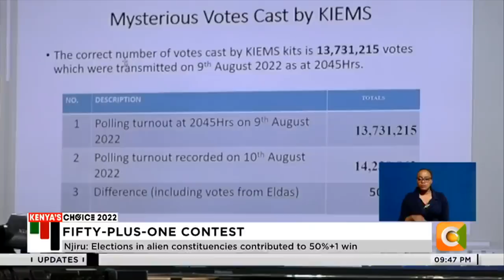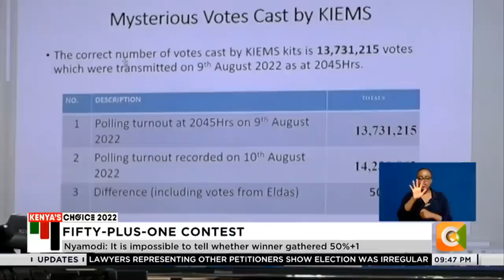Soweto: 8 counties had discrepancies of 33,208 votes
The Supreme Court judges have been asked to nullify the presidential poll outcome as declared by IEBC Chairman Wafula Chebukati, with petitioners telling the court that none of the presidential contenders crossed the threshold set by the constitution for a winning candidate. According to the petitioners’ submissions, there were inconsistencies in the number of voters who participated in the august 9th presidential election and the discrepancies they have cited as evidence shows that William Ruto’s declaration as president elect was a nullity. The audit of voter register by KPMG has been used by the petitioners to pose the 50%+1 question.